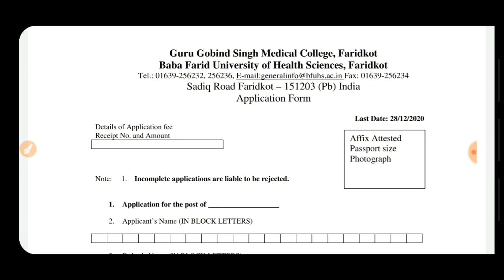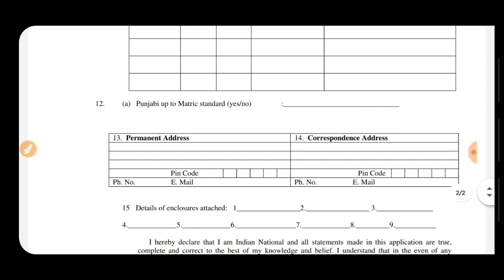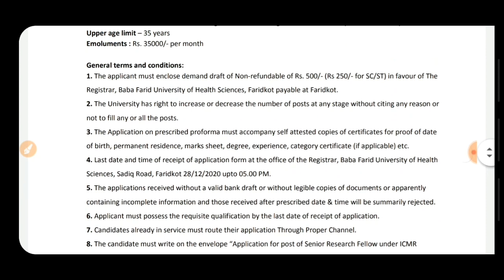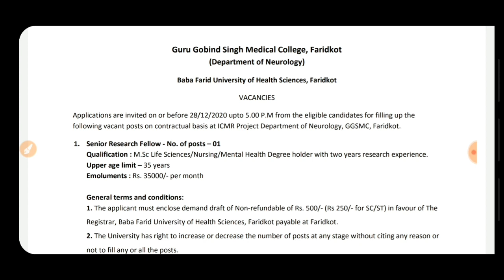BFUHS BHARTI 2021 || GOVT JOBS IN PUNJAB IN JAN 2021 || PUNJAB POLICE BHARTI 2021 || PUNJAB PATWARI